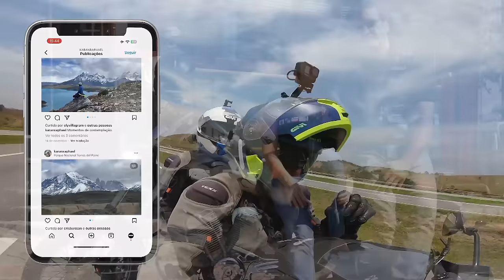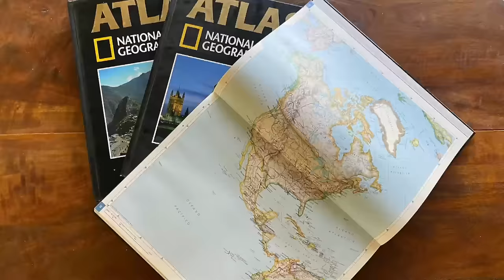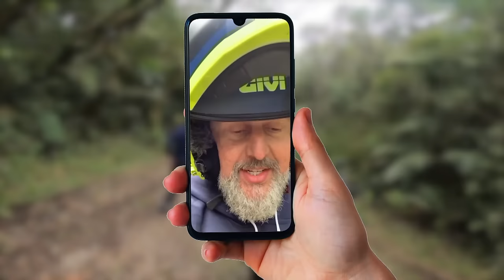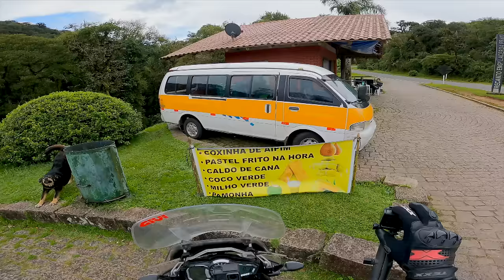Começamos nossa Volta ao Mundo de Moto | Guga Dias - ET0/EP1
Chegou a hora de colocar sobre a mesa aquele velho sonho de dar uma volta ao mundo, e partir!
Vamos começar essa trip com alguns pontos mal resolvidos na Patagônia, lugares que há muito tempo a gente queria ir, mas nos faltou oportunidade, tempo, dinheiro...

Agora, além de oportunidade, temos motivos pra descer até o fim do mundo e curtir uns lugarzinho topizera, e gostariamos, eu e Donna Elda, que você viesse com a gente nesta viagem de moto, acompanhando todos os domingos às 19h aqui no nosso Canal Youtube.